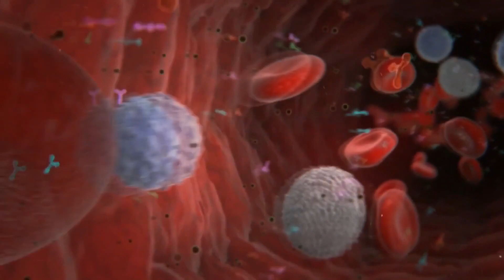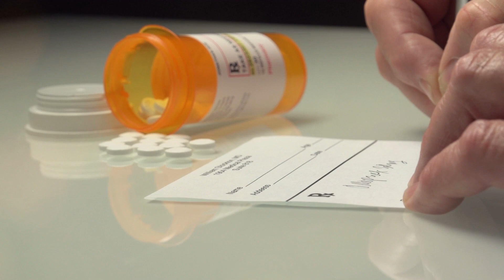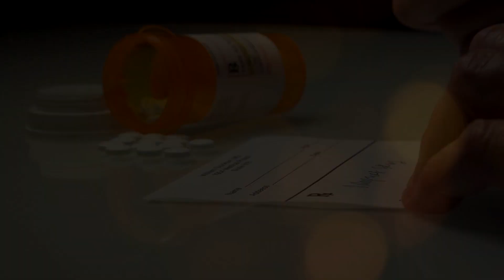शर्त लगा लो।आप इन बातो के बारे में नहीं जानते होंगे। Top 5 unknown facts| Part - 2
In this video Attractive Duniya will tell you about top 5 unknown facts.

 दोस्तो बुजुर्गों से लेकर युवाओं तक सभी को घूमने का बहुत शोक होता है आए दिन हम कोई ना कोई नई जगह ढूंढ लेते हैं और वहां घूमने जाते हैं आजकल की ऑफ़िस की जिन्दगी मे पूरे हफ्ते काम करने के बाद 1 दिन छुट्टी का मिलती है तो उसमें अधिकतर लोग किसी नयी जगह पर घूमने चले जाते हैं आज  के इस बिजी दौर में घूमने का समय मिलता है तो लोग पहाड़ों पर जाना या फिर कहीं ऐसी जगह जाना पसंद करते है जहां उन्हे कोई  खूबसूरत नजारा देखने को मिले।

जब आप कही घुमने जाते है तो उस जगह की खूबसूरती मे खो जाते हैं और आपको वो जगह बहुत खूबसूरत लगने लग जाती है लेकिन जब आप कही घुमने जाते है तब शायद आपने इस बात पर ध्यान दिया होगा की सड़क के किनारे लगे पेड़ों पर सफेद रंग किया गया होता है क्या आप जानते हैं कि आखिर इन पेड़ों पर सफेद रंग क्यों किया जाता है शायद ही आपने यह कभी जानने की कोशिश की होगी आइए आज हम आपको बताते हैं कि आखिर क्यों पेड़ों पर सफेद कलर किया जाता है.

सिधे शब्दो मे पेड़ों पर कलर करने का यही कारण होता है कि वनरक्षक इसकी अच्छे से देखभाल कर रहा है पेड़ों पर सफेद रंग इसलिए किया जाता है ताकी उसमें दरार ना पड़े उसकी छालों में सफेद रंग करने से पेड़ की उम्र भी लंबी हो जाती है और कीड़े और फंगस पेड़ में नहीं लगती है भारत में अधिकतर ऐसी जगह है जहां पर पेड़ पर सफेद कलर किया जाता है और ऐसा जरूरी भी नहीं है कि सब पेड़ पर सफेद रंग किया जाए कुछ स्थानों के हिसाब से रंग में भी बदलाव होते हैं लेकिन ज्यादातर सफेद रंग ही किया जाता है।

जब भी आप किसी पहाड़ी इलाके में घुमने जाते हैं और बच्चे आपके साथ होते है तब आपने ध्यान दिया होगा की वे पहाडो मे ज़ोर-ज़ोर से चिल्लाते हैं  क्योंकि  उनकी आवाज बार-बार गूँजती है। उनको ऐसा करने मे मजा आता है। लेकिन क्या आपको  पता है चिल्लाने की आवाज आपको वपिस क्यो सुनाइ देती है  इसके पीछे भी 1 कारण होता है क्योकी जब आप चिल्लाते है तो पहाडो मे आवाज के सामने कोई ऐसी चिज नही होती जो उस अवाज को अब्सोर्ब कर सके तब आपकी अवाज कठोर पहाडो से टकराती ही और गूंजती हुई आवाज सुनाई देती है।